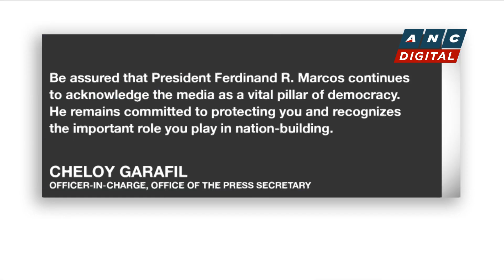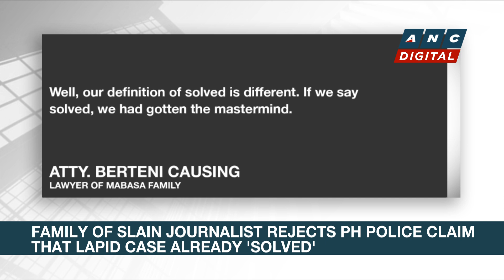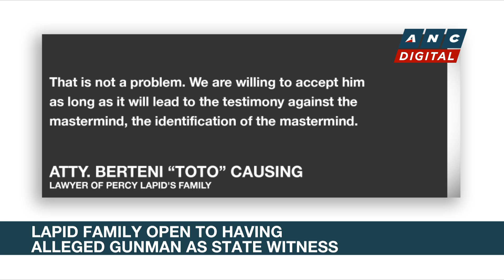Bongbong Marcos admin prioritizing journalists' safety | ANC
Rundown: The safety of media practitioners in the philippines is one of the marcos administration's top priorities.